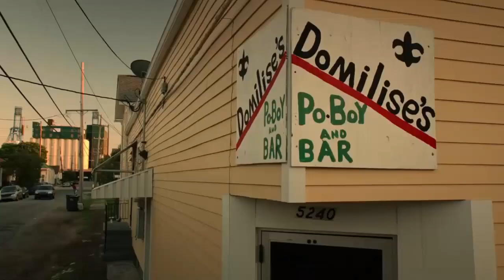Hell Baby (2013) | @Mr & Mrs Explainer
Hell Baby 2013 Explained In Hindi | Voice Over Hollywood Movies | Mr & Mrs Explainer

*-*-*-*-*THANKS*-*-*-*-*